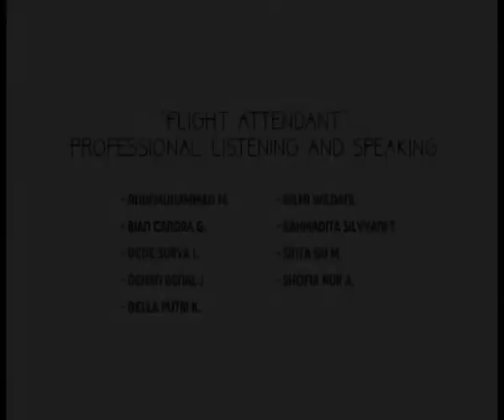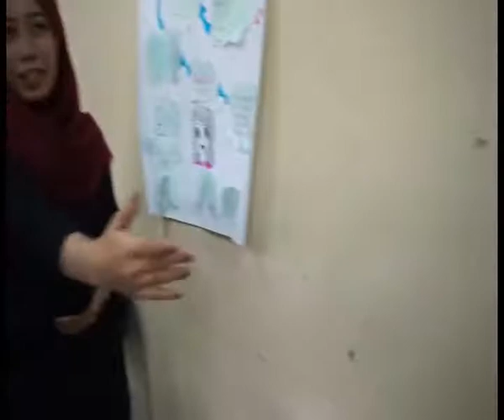Flight Attendant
Second Assignment of Professional Listening and Speaking